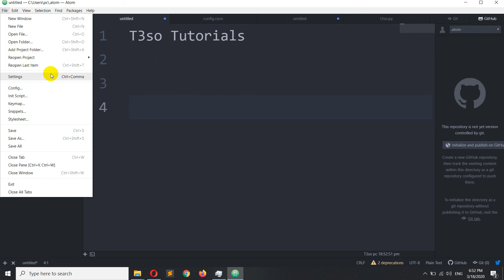How to Show invisibles in Atom Editor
atom invisibles color
atom invisibles tab
atom show invisibles
atom show invisibles setting
atom toggle invisibles
atom show invisibles on highlight
atom show invisibles characters
atom show invisibles not working
invisible character atom
atom change color of invisibles
atom editor show invisibles
atom enable show invisibles
atom.io show invisibles
atom editor toggle invisibles